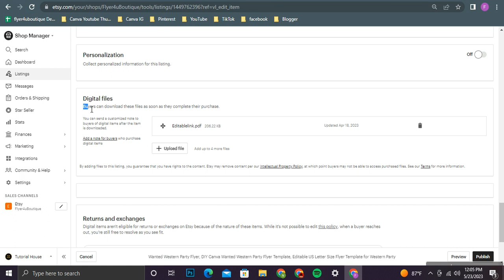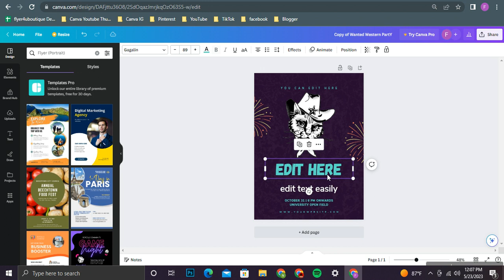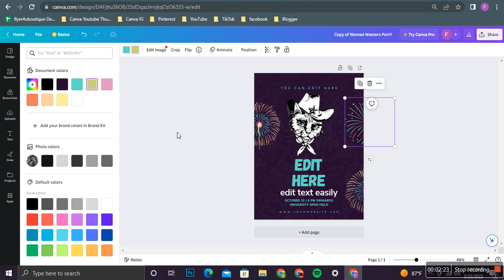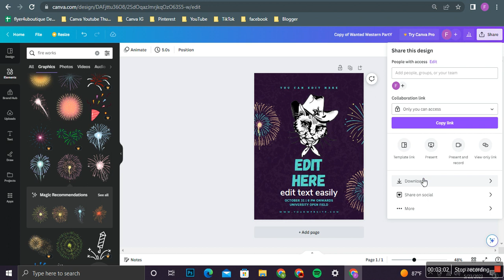Wanted Western Party Flyer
Wanted Western Party Flyer, DIY Canva Wanted Western Party Flyer Template, Editable US Letter Size Flyer Template for Western Party

Well, first to say that this design is made targeting the Wanted Western Party and also it is created according to the US Letter Size. As we have used free fonts to create this you will not have worries regarding taking new fonts once you are editing this in the way you prefer. Plus, the color mode is also made with RGB colors and according to your monitor and printing paper there will be a very slight change in colors but can assure you it will not be an effect. The happy news is that these designs are with 300 resolution where you do not need to worry a bit about their super quality.

And also, we have used colors like Purple, Blue and White to give it a cool touch. See all products on this link: